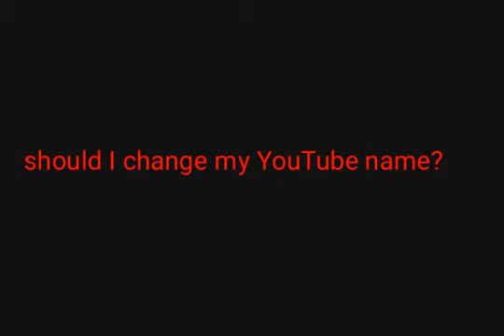should I change my YouTube name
hello fans and everyone my channel is growing at a rapid pace I was wondering if I should change my name
If yes comment yes
if no comment no